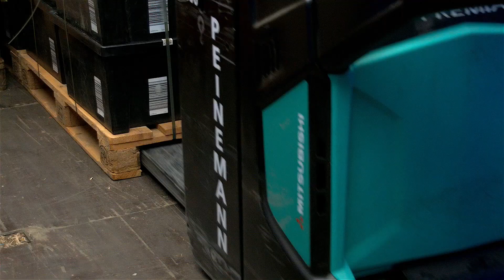Frank Verhoeven CEO Vos Logistics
In dit korte filmpje vertelt Frank Verhoeven, CEO van Vos Logistics, wat hun ambities zijn en voor welke uitdaging de logistiek sector staat.